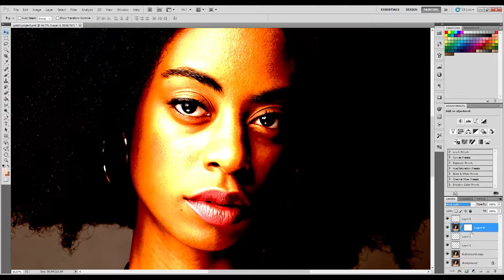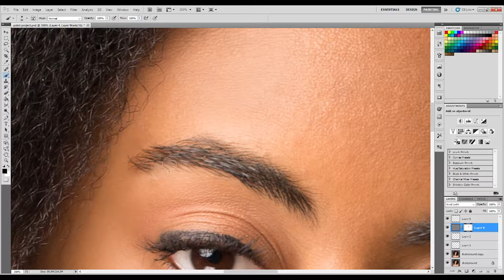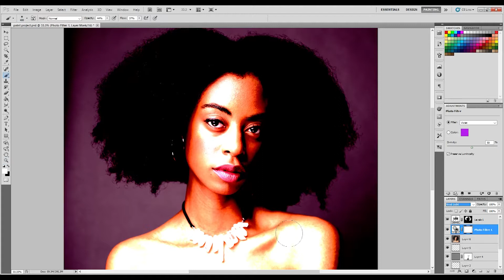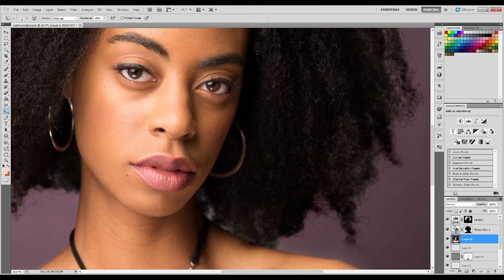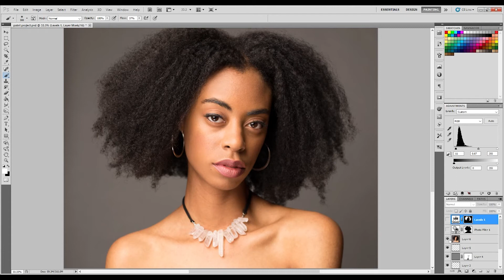Speed Retouching Self Portrait Timelapse | Photoshop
Here is a speed retouching video of one of my self portraits. I just decided to record myself and share it for fun. Enjoy :)

Hi! I'm Toni J! I'm a multi-passionate artist.  Here on my channel you will find videos on Photography, lifestyle, inspiration and more.  I hope to inspire you as I take you along my journey as I become the greatest version of myself. ✮

Tech:
Canon T3i
Editing: Imovie/Premiere Pro